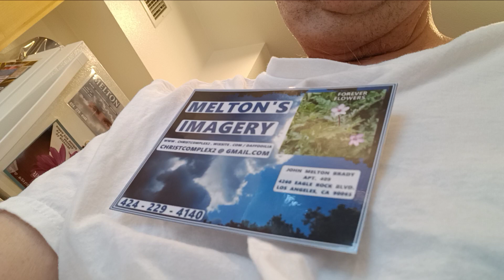February 16, 2024